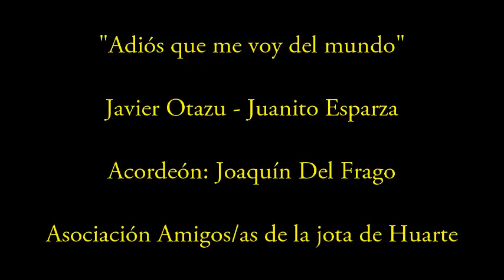"Adiós que me voy del mundo" Javier Otazu - Juanito Esparza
Javier Otazu y Juanito Esparza de Pitillas, acompañados al acordeón por Joaquín Del Frago de Tafalla cantan la jota "Adiós que  me voy del mundo"